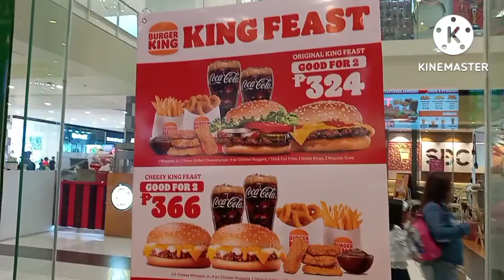SATURDAY,FAMILY DATE/FAMILY BONDING @JennyLapuzChannel